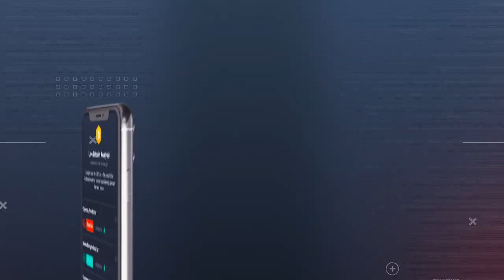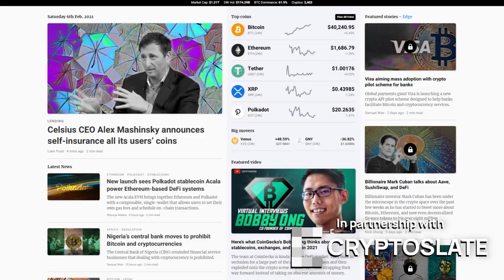Top Trading Tips & Altcoins in 2021 explained by CryptoWendy from The O Show! | Cryptonites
Curious to learn the difference between Scalp vs Swing Trading? What are some of the best trading tips to apply in #2021? How do we define an Altcoin season? Popular TikToker and Crypto Mom CryptoWendy unpacks it all, including her favourite projects to look out for this year.

Interview Themes:

Bitcoin: By the people, for the People
What traditional finance is doing
Libertarian radio
Spend money to gain opportunities
The altcoin market
When to use TA
EMA200
Dogecoin
Scalp vs Swing trade
Polkadot
Gaming and NFT's

Highlights:
00:00 Intro
01:44 Influencers love SwissBorg!
02:19 Shout out to Cryptoslate!
03:00 Wendy's investment story
03:47 Pure Bitcoin savings for my daughter
04:47 What made you fall in love with Bitcoin?
07:25 Bitcoin makes us understand what's going on
13:45 I change when the markets change
16:29 Fomo during a bull market
19:58 The 4h chart
21:08 Scalps vs Swing trade
23:50 When is Alt season?
33:38 Favourite projects
34:10 Healthcare on the Blockchain
37:06 Who are the Underdogs
38:54 Outro ---